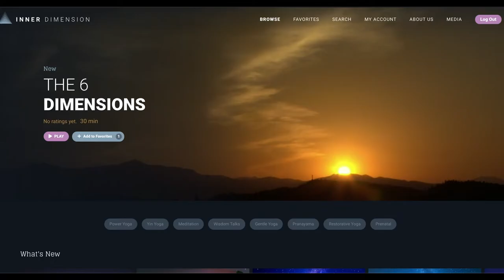(60min.) "Power Yoga Classic" with Travis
This 60 minute power yoga practice has an even dose of strength, balance, flexibility and stamina. This class is perfect if you are looking for something strong but simple...enjoy!

Inner Dimension is a monthly subscription platform full of high-quality cinematic yoga, meditation and personal growth content including thematic Power Yoga, Meditation, Yin Yoga, Prenatal Yoga, Yoga for Beginners, Gentle, Restorative, and Pranayama practices.

As a member you’ll receive unlimited access to our popular Yoga programs and classes, as well as to our Meditation videos and Wisdom talks.